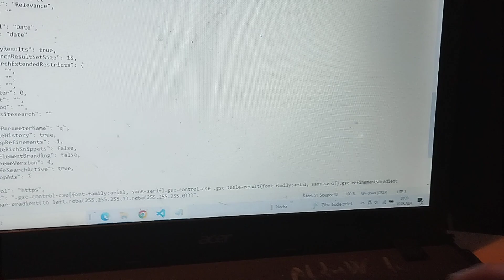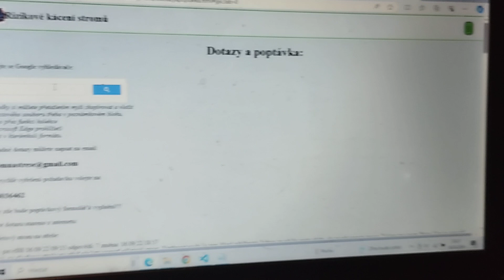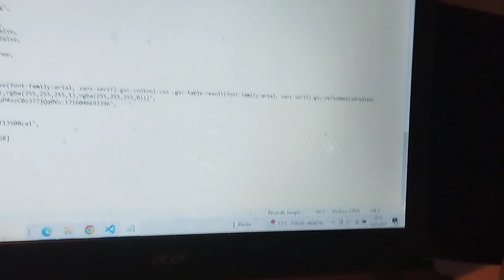Tvorba jednoduchého vyhledavače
přes HTML kód lze vytvořit vlastní vyhledávač na své stránky,pro více info můžete psát přes komentáře níže...